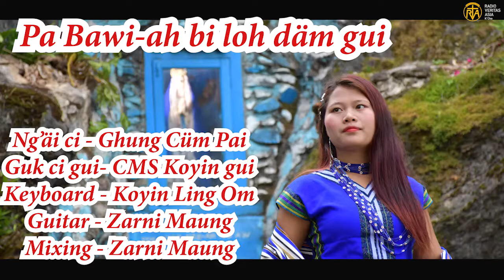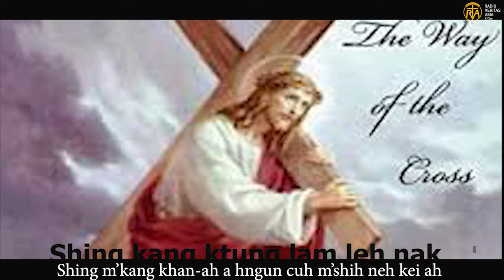Bawi ah bi loh däm ki